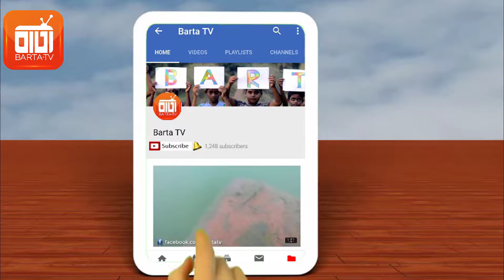বলিউডের সবচেয়ে বেশি শিক্ষিত নায়ক নায়িকা কারা জানেন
" Barta TV "